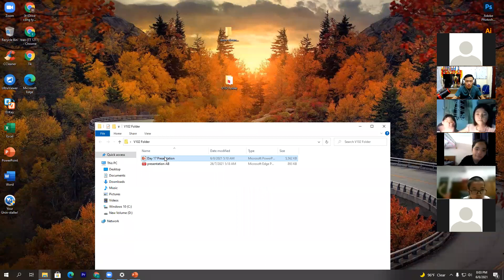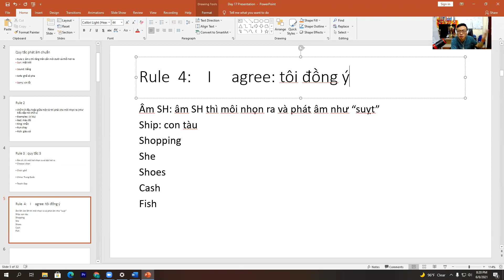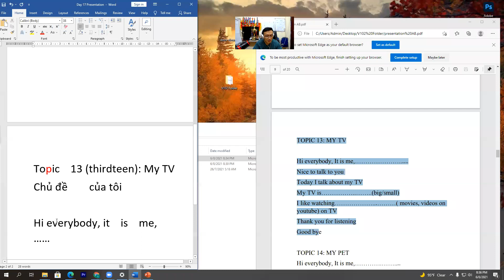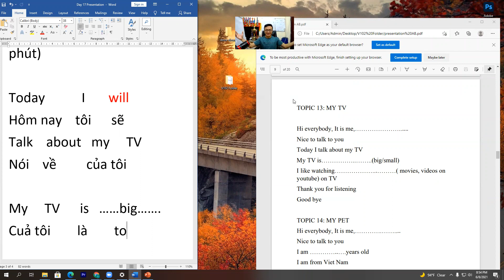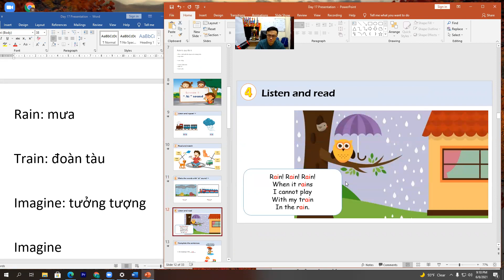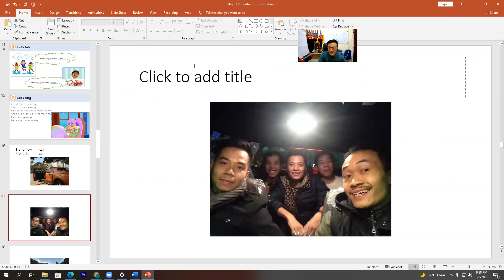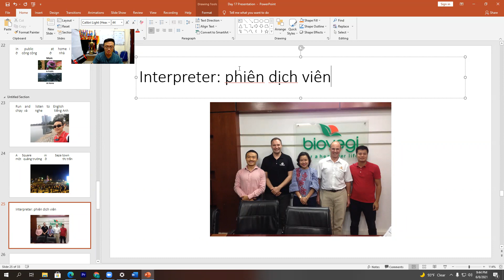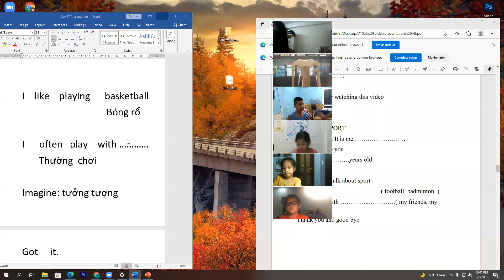Học tiếng Anh online - Học tiếng Anh lớp 2 - Dễ hiểu - Học nhanh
Tùng sẽ dạy các bạn học tiếng Anh lớp 2 nhé. Tùng sẽ dạy tiếng Anh lớp 2 dần dần các Unit 1, unit 2, unit 3. Các phần Tùng sẽ giảng dạy thật dễ hiểu giúp các bạn học sinh tiểu học hiểu thật nhanh và thật sâu kiến thức.

Việc học tiếng Anh cho các con thực sự trở nên cực kỳ dễ dàng phải không nào.
Các bài giảng của Tùng đều rất dễ hiểu và phù hợp với toàn bộ học sinh tiểu học cũng như những người mới học tiếng Anh.
Hầu hết các bạn học tiếng Anh tiểu học đều mắc các lỗi phát âm rất sơ đẳng. Trong video này và các video khác mà Tùng dạy học thì Tùng đều cố gắng sửa phát âm cho các con một cách rõ ràng, chi tiết.

Các con nếu học đi học lại mỗi bài của Tùng khoảng 50 lần trở lên thì chắc chắn sẽ khắc phục được các lỗi phát âm cơ bản mà các bạn học sinh tiểu học thường mắc phải.
Việc luyện phát âm hàng ngày là cực kỳ quan trọng để con có một giọng đọc thật chuẩn. Hàng ngày các mẹ và các con nên luyện theo các video của thầy khoảng 30 phút đến 1 tiếng nhé. Sự kiên trì học phát âm tiếng Anh hàng ngày chắc chắn sẽ dẫn đến thành công. Tiếng anh về bộ phận cơ thể người.

Mỗi Ngày mình phát âm, giao tiếp tiếng Anh tiến bộ từng chút, từng chút, dần dần sau vài tháng hoặc vài năm, từng chút đó sẽ cực lớn và sẽ giúp các mẹ và các con giỏi tiếng Anh.

Các bạn hãy học tiếng Anh cùng thầy Tùng Trần nhé. Thầy Tùng Trần đảm bảo là học với thầy sẽ cực kỳ hay nhé.

🎬Kết nối với Thầy Tùng Trần nhé ạ

KHAI GIẢNG LỚP HỌC 1 KÈM 1 ONLINE HIỆU QUẢ
►Đăng ký lớp học Online 1 kèm 1 hiệu quả (tặng các khóa học online trị giá 4 triệu VNĐ)
Link tham gia nhóm Zalo học Zoom miễn phí với Tùng

►Thầy: Tùng Trần
►CEO Công Ty Rock 3T Tùng Trần►